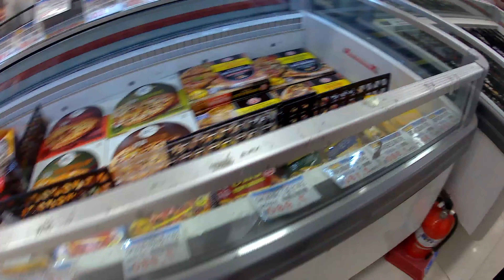Namili ng Pang isang Buwang Pagkain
Buhay Seasonal Farm Workers South Korea